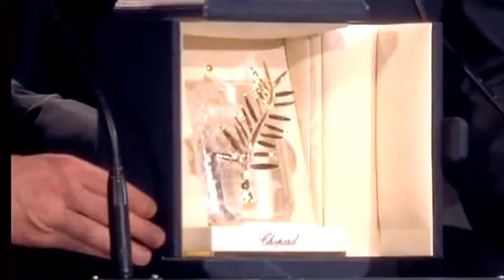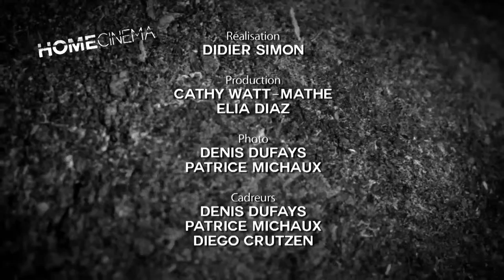Home Cinéma Emission 9 20052014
Si vous rencontrez un problème avec les droits d'auteur pour cette vidéo, n'hésitez pas à nous contacter. Merci.